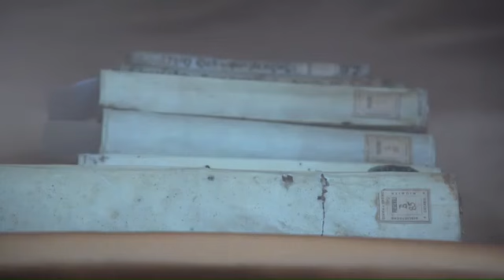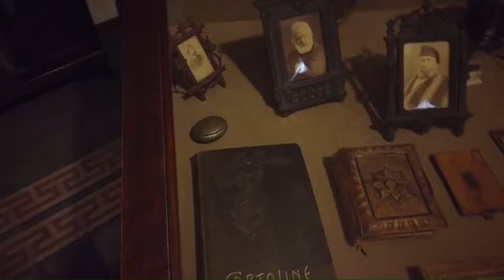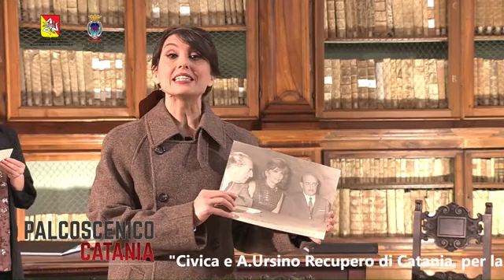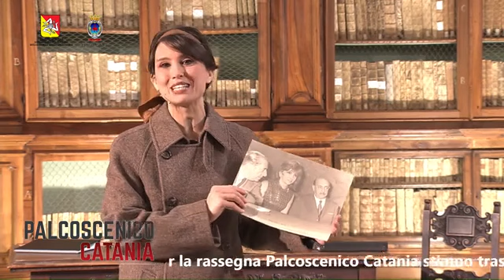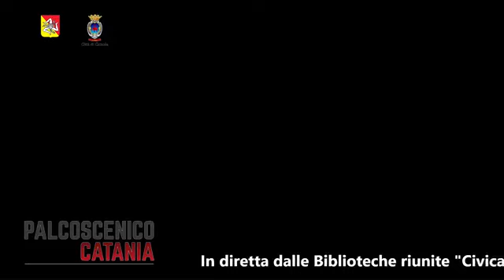Catania - Palcoscenico Catania: La "Vie D'Artiste" (22.12.20)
- Catania - Palcoscenico Catania: La "Vie D'Artiste"
Biblioteca Ursino Recupero, Sala Vaccarini
La "Vie D'Artiste" raccontata da mia nipote, omaggio allo zio Ercole Patti, con Micaela De Grandi, Valentina Ferrante, Federico Fiorenza, musiche di Antonio D'Amico, regia di Valentina Ferrante. Da Ercole Patti.
A cura di Banned Theatre (22.12.20)